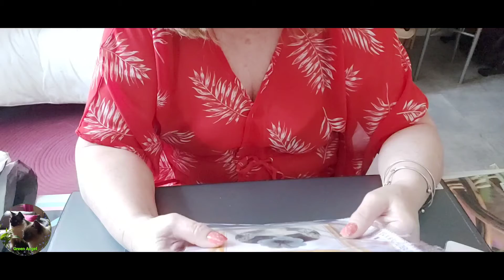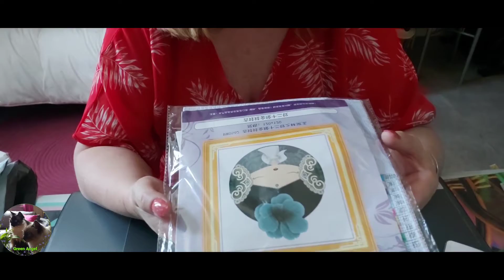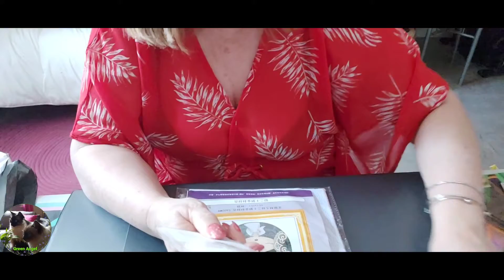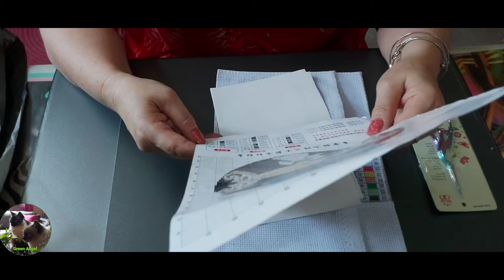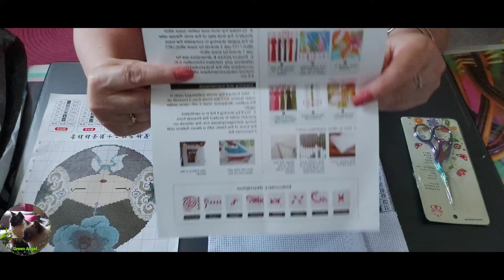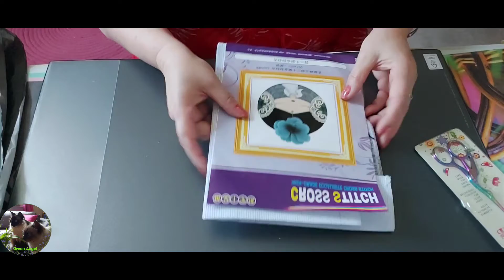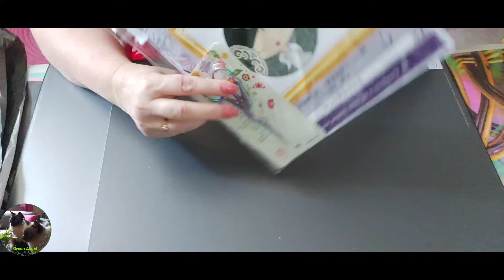🥰 UNBOXING PARTENARIAT 🤗 FANSELLS 😃 PARTIE 2 🥰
Lien du point de croix 😉

season5off